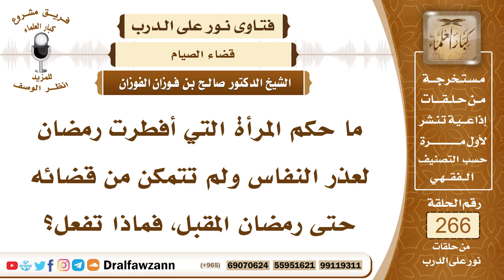4506- حكم من أفطرت رمضان لعذر النفاس وأخرت قضاءه إلى رمضان الذي يليه - الشيخ صالح الفوزان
السؤال: جزاكم الله خيراً، ما حكم المرأة التي أفطرت رمضان لعذر النفاس ولم تتمكن من قضائه حتى رمضان المقبل، فماذا تفعل؟
الجواب: يبقى القضاء في ذمتها إلى أن تستطيع ثم تقضيه ولا شيء عليها غير القضاء، ما دامت أنها أخرته لعذر.

السيرة الذاتية :
للاشتراك في قناة الشيخ صالح الفوزان

14_ الشيخ محمد أمين الشنقيطي
يتيوب

15_سماحة المفتي عبد العزيز آل الشيخ
 يوتيوب

رئيس الفريق
لمشروع كبار العلماء